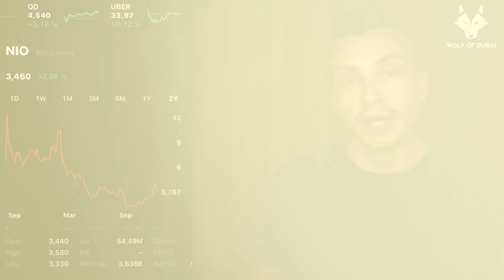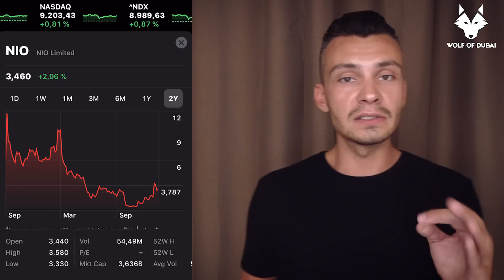Elon Musk: This is Tesla’s Competition